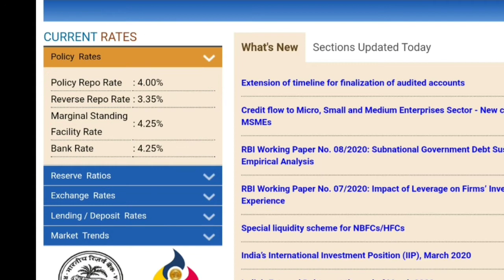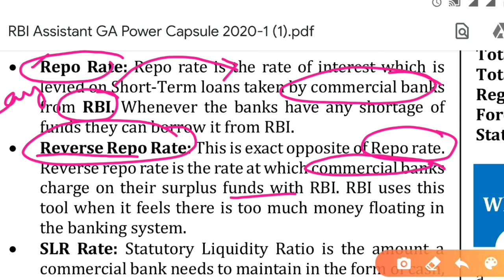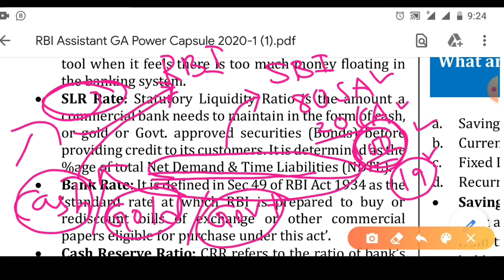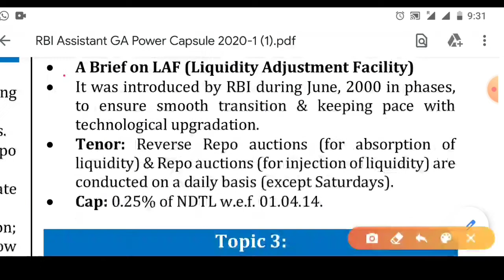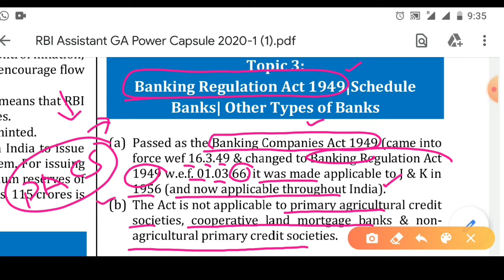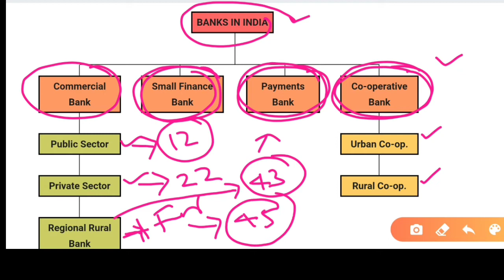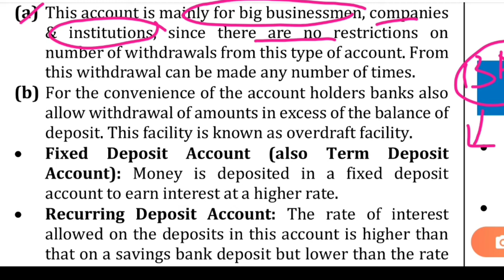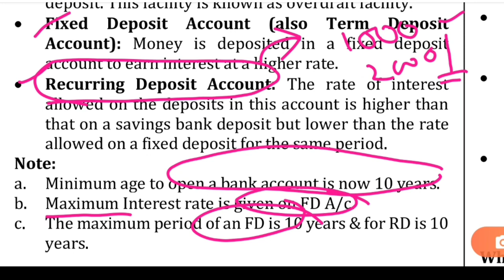Banking Awareness in Telugu